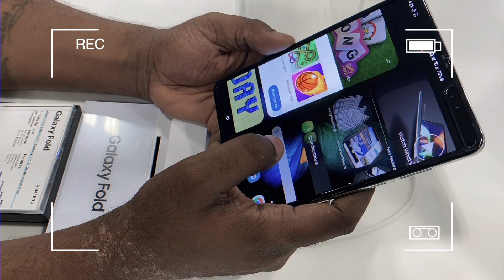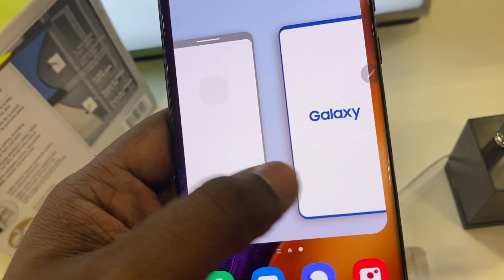Went To Best Buy To See The Galaxy Z Fold 2 5G | Super Excited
Went To Best Buy To See The Galaxy Z Fold 2 5G
So I went you best buy to finally see the Galaxy Z Fold 2 in person, did I like it or hate it? watch the video to find out.

📷 THIS IS RAW AND UNCUT FOOTAGE OF OUR LIVES WELCOME TO B&M GANG...

*All Videos are shot and edited by Brandon Jackson
*YouTube Banner: Designed by Brandon Jackson
Produced By Dan E Zuko